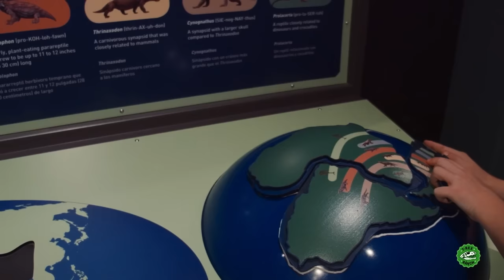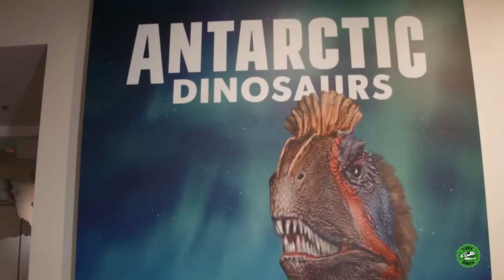Search for the Baby Dinosaurs & Science Experiment! | T-Rex Ranch Dinosaur Videos for Kids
Park Ranger Aaron and Park Ranger LB try out a DIY science experiment with a leak-proof bag. Then, they have to find the baby Dinosaurs and bring them back to Dino HQ for the Dinosaur feeding stations! And keep watching for more amazing T-Rex ranch videos!

00:00 Dinosaurs and Germ at T-Rex Ranch
11:51 Dinosaur Invisible Cloak & Hologram
21:52 Dinosaurs at the LA Natural History Museum
33:59 SAVE THE STEGO!